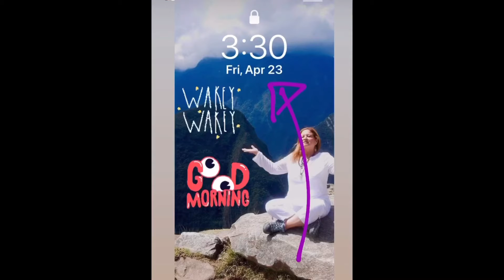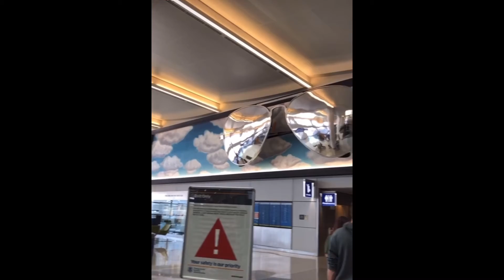Journey to Another Spiritual Journey | Travel Vlog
A day in a traveling to our next spiritual journey. We’ve only just begun. First spiritual journey since the drama of 2020. Follow along to see where we go and what we do each day.

For info on future travel opportunities and spiritual journeys visit my